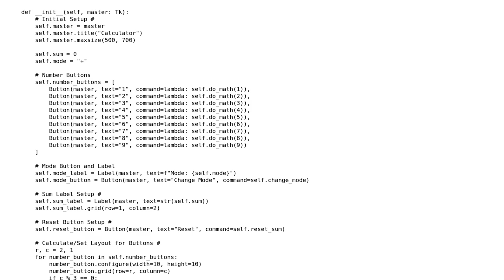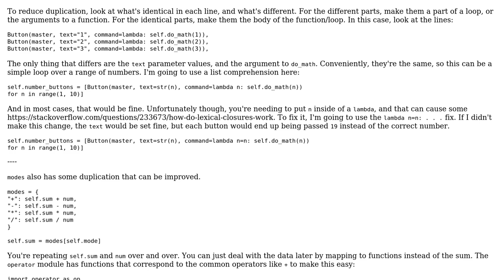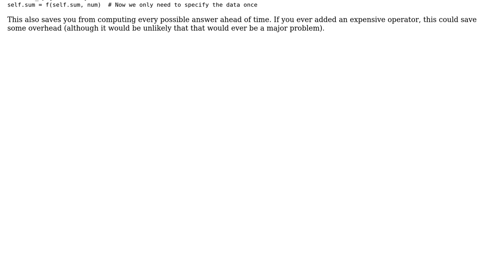Python Calculator with tkinter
With thanks & praise to God, and with thanks to the many people who have made this project possible! You are responsible for your own actions.